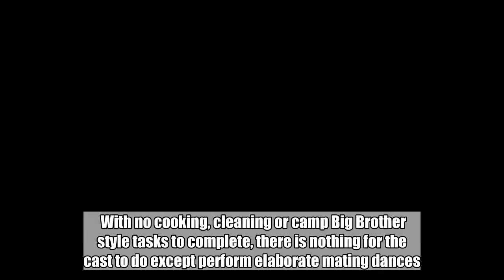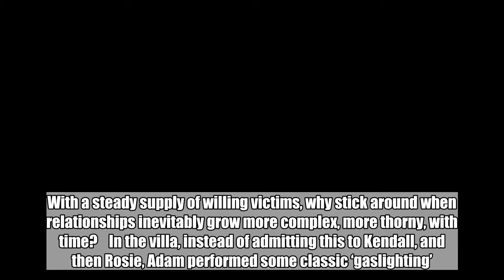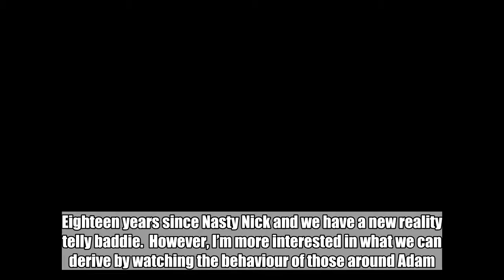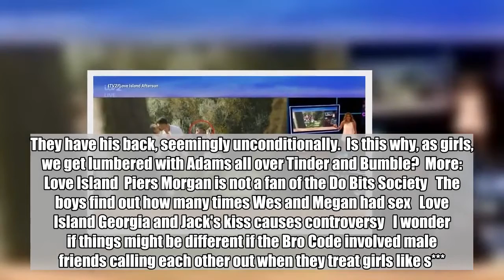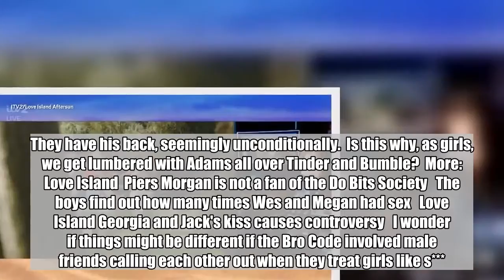Forget 'bro code', Love Island's Adam needs to be called out for his behaviour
While I love many things about Love Island, my favourite element by far is how it’s an experimental Petri dish cunningly disguised as a Majorcan villa.  With no cooking, cleaning or camp Big Brother style tasks to complete, there is nothing for the cast to do except perform elaborate mating dances. This, my friend, is Planet Earth, human uality edition. Love Island's Dr Alex gets his chance with new girl Alexandra scuppered by Kaz While some (my manicurist, my WhatsApp chat) have bemoaned the current series isn’t as fun as the last, they’ve certainly given us a worthy cinematic villain: Adam Collard, a walking protein shake with a ruthless, dead-eyed hunger not seen since Jaws.  Every girl (and many gay men) I know has dated an Adam.  The Adams of the world sailed through puberty gracefully, realising in early adolescence that they didn’t have to try too hard to attract mates. With a steady supply of willing victims, why stick around when relationships inevitably grow more complex, more thorny, with time?    In the villa, instead of admitting this to Kendall, and then Rosie, Adam performed some classic ‘gaslighting’.  In turn, he convinced each girl that their clinginess, their emotional needs, had driven him away and that it was only understandable he’d move on. They’d blown it, not him.  The jizz was barely dry on Rosie’s hand when he zeroed in on new girl, Zara. Inexplicably, Zara – who had seen the series thus far – fell for it.    Adam, loathe him or really loathe him, is great TV, and bravura casting on the part of ITV. Eighteen years since Nasty Nick and we have a new reality telly baddie.  However, I’m more interested in what we can derive by watching the behaviour of those around Adam.  Much has been said about the ‘Girl Code’ of Love Island: the female prisoners supporting each other with half-arsed, pop-feminism mantras and promising to not jump into bed with each other’s men for at least a day after recoupling.  But what of the ‘Bro Code’?  Last year, Chris Hughes and Kem Cetinay formed a genuinely sweet, supportive bond. This year, the boys have primarily rallied around unlucky-in-love Dr Alex, but a couple have recently commented on Adam’s attitude.  Wideboy Jack and Dr Alex are archetypal ‘nice guys’.  Editors have portrayed Jack as a sweet, working-class, salt-of-the-earth sort, very much dedicated to partner Dani. Dr Alex is a) an NHS worker b) Hugh Grant posh and c) a hopeless romantic.  To view this video please enable JavaScript, and consider upgrading to a web   browser that   supports HTML5  video    Both, as self-aware ‘nice guys’, have reported to the confessional cameras that they think Adam’s behaviour is unacceptable.  Dr Alex even acknowledged that his actions are causing drama, and more importantly, hurting women.  Rosie, despite his form with Kendall, made herself vulnerable by giving Adam a handy on national television. She did it because she liked him and thought the feeling was mutual. And now, rejected, sh